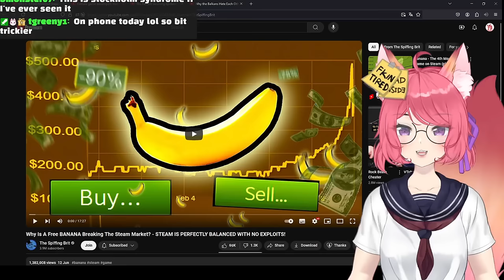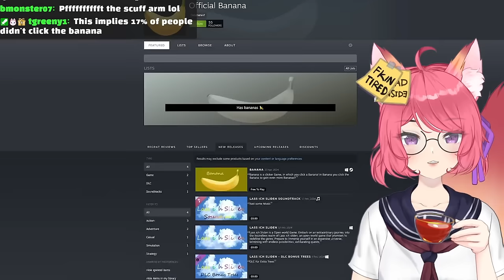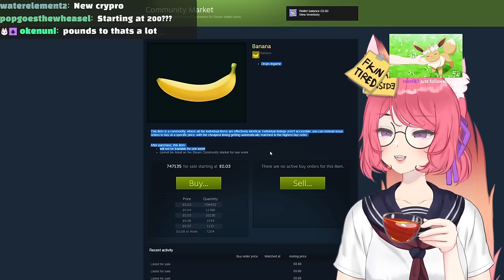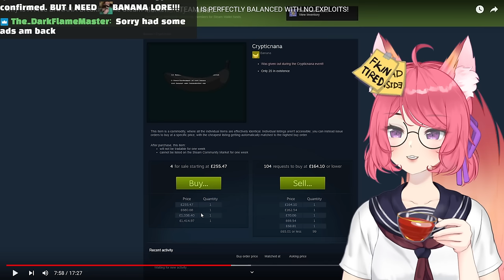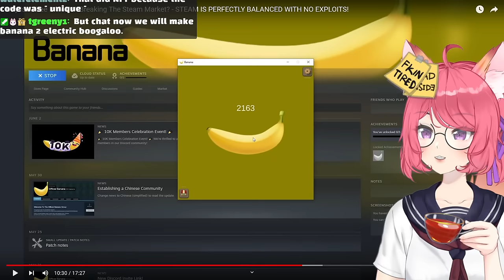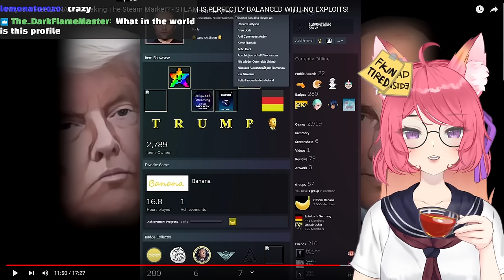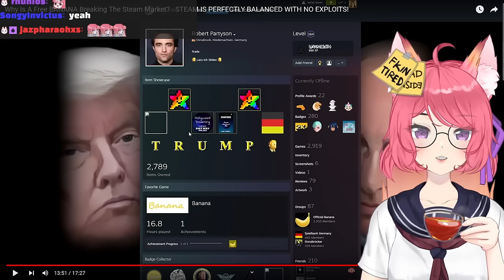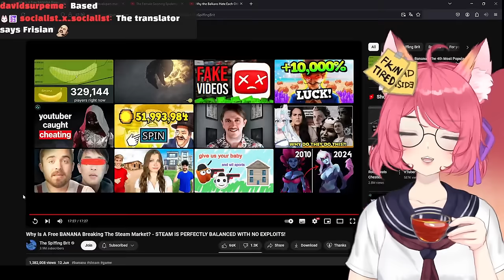Why Is A Free BANANA Breaking The Steam Market? | Kitsu reacts to The Spiffing Brit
It's like.. an infinite money glitch, just a very.. slow one

◆ FOLLOW ME ◆